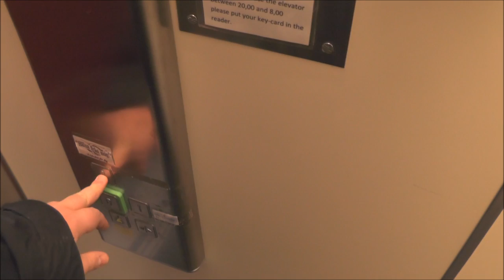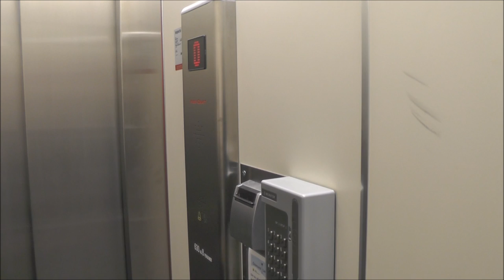1980 KONE (MB. Hiss-Craft) Hydraulic elevator @ STF Kilenkrysset Hostel, Östersund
Manufacturer: KONE
Installation year:
Current moderniser: Hiss-Craft
Latest modernisation year:
Serial Number: H 007030
Capacity: _Kg (_lbs.) - _ Persons
Floors: 3 = 0 1 2

Location: STF Kilenkrysset Hostel, Regementsgatan 23, Östersund SWEDEN!